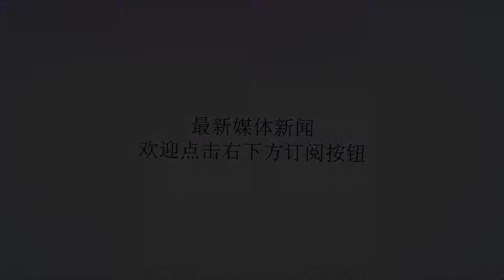欧冠 尤文图斯VS年青人 联赛九连胜的年青人会再次被对手零封吗？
谢谢！【苹果搜索】：11086官方平台【百度搜索】：11086官方平台北京时间2018年10月3日00：55分，欧冠小组赛第二轮H组尤文图斯将坐镇安联体育场迎接年青人的挑战。尤文图斯昨天第七轮比赛中以3：1击败夺冠路上的最大对手那不勒斯，获得联赛七连胜的佳绩，目前以21分的成绩领跑意甲，超出排名第二的那不勒斯6分，超出第三名森索罗8分，意味者球队可以在欧冠上倾注更多的精力，毕竟对于领先六分的尤文图斯来说，联赛夺冠只是时间问题。C罗在上轮欧冠小组赛上因小动作被红牌罚下，不过好在仅被禁赛一场，不过错失与年青人一战将会让他失去刷分的重要机会，可能会让他因此与欧冠金靴失之交臂，毕竟纵览尤文图斯H组的对手，曼联最强、瓦伦西亚次之，而年青人最弱。在上轮和那不勒斯的一战中，C罗尽管没有取得进球，但是贡献了三个助攻，连续三场比赛状态在线。本场比赛不能上场的C罗相当于轮休，在对决强敌曼联时，将会以更强的姿态出现。年青人是在欧冠赛场上是一支不择不扣的年青队伍，本赛季是他们历史上首次出现在欧冠小组正赛上。在上轮比赛中，主场迎战曼联队，然而被远道而来的曼联以3：0击败。在瑞士超级联赛上，年青人以9战全胜的成绩所向披靡，目前已经积27分，超出第二名图恩13分，可以说年青人现在可以用全替补阵容踢联赛，主力备战欧冠。然而遗憾的是尽管如此，瑞士超的水平和五大联赛还是相差很远，最多只能和五大联赛的次级联赛持平，所以他们的比赛状态在欧冠赛场上参考价值不大。两队在历史上尚未有过交战记录，从球队目前的比赛状态来看，尤文取得联赛7连胜，而年青人则取得9连胜，在欧冠赛场上，尤文图斯获得首胜，而年青人被对手零封，本场比赛倾向于尤文图斯2：0年青人。